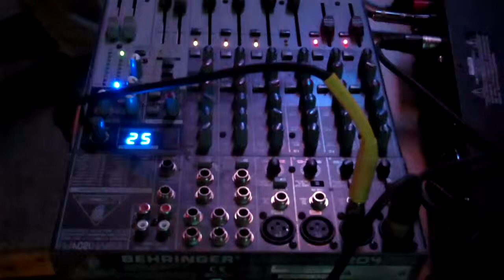Josh Lowe. Parrish St. Dreams.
Josh doing a little Wednesday nite gig @ Ric's Sports Tavern.